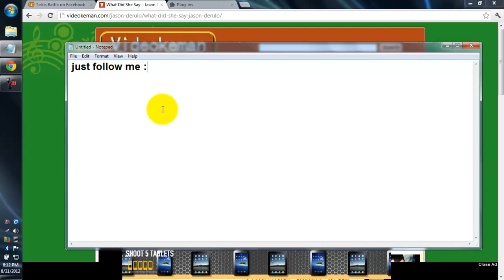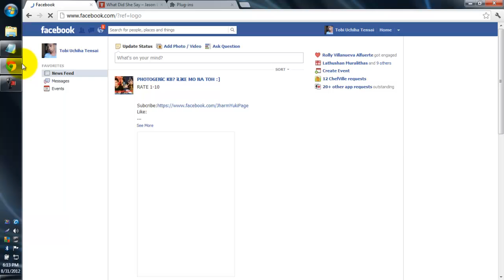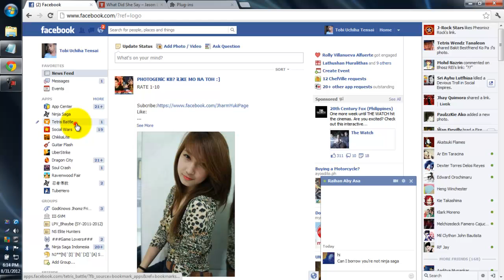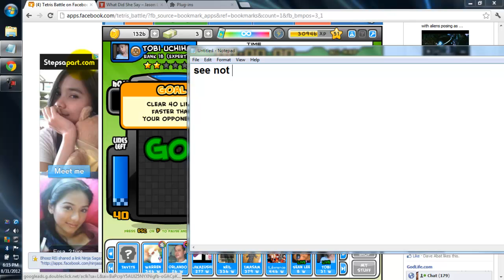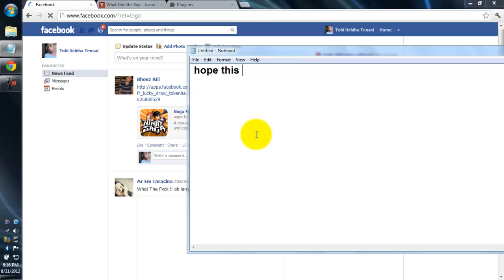Tetris battle :How to remove lag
Click the description :)))
Watch it on HD for the clear

Go to here
1." chrome://plugins/ "
2.Click detail
3.Disable your flash in the upper part only

Note:If you disable all of 3 flash it may cause of your game not load and you can't play on it.
Hope you like it and its work for your computer